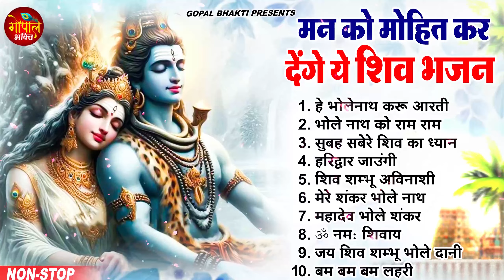2024 नॉनस्टॉप शिव भजन ~ New Shiv Bhajan 2024 ~ Shiv Bhajans ~ New Bhajan 2024~ Shiv Ji Songs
2024 नॉनस्टॉप शिव भजन ~ New Shiv Bhajan 2024 ~ Shiv Bhajans ~ New Bhajan 2024~ Shiv Ji Songs
2024 नॉनस्टॉप शिव भजन ~ New Shiv Bhajan 2024 ~ Shiv Bhajans ~ New Bhajan 2024~ Shiv Ji Songs

🎤 Singer - Ravi Raj
🎶 Songs-
1. हे भोलेनाथ करू आरती - 00:00
2. भोले नाथ को राम राम - 06:45
3. सुबह सबेरे शिव का ध्यान - 11:01
4. हरिद्वार जाउंगी - 19:11
5. शिव शम्भू अविनाशी - 26:01
6. मेरे शंकर भोले नाथ - 29:39
7. महादेव भोले शंकर - 33:00
8. ॐ नमः शिवाय - 37:46
9. जय शिव शम्भू भोले दानी - 43:33
10. बम बम बम लहरी - 48:36